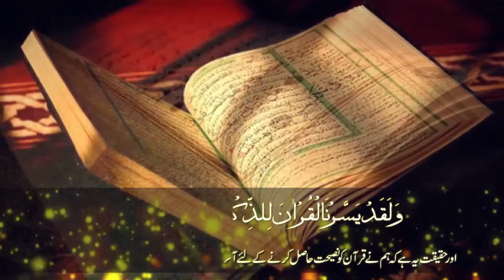Khitab e Juma Topic Shan o Fazilat Hazrat Siddiqe Akbar By Allama Mufti Muhammad Umair Qadri 13Jan23